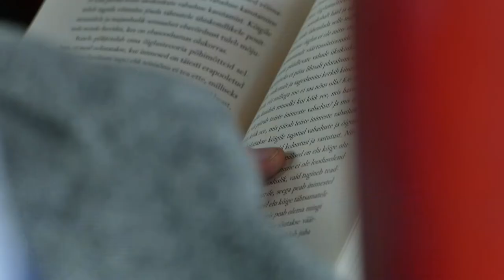11 - Kambodzsa - Utazás Phnom Penhbe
🔔 Ne felejts el feliratkozni a csatornára ...és megnyomni a harang ikont 🔔

🌇 Szállás foglalás:
Próbáltad már az Airbnb-t? Regisztrálj a hivatkozásommal, és akár €50 kedvezményt kapsz az első utazásod vagy élményprogramod árából.